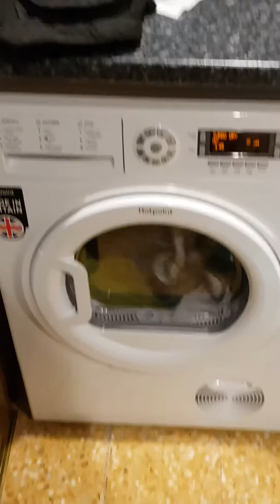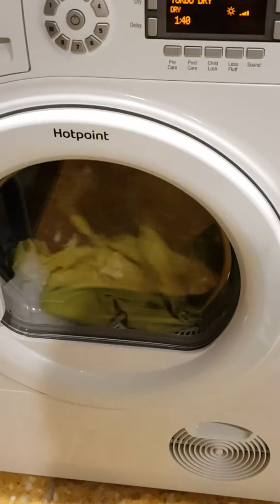Hotpoint Ultima dryer turbo dry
Everything came out dry  and only took about 40mins aswell 😁